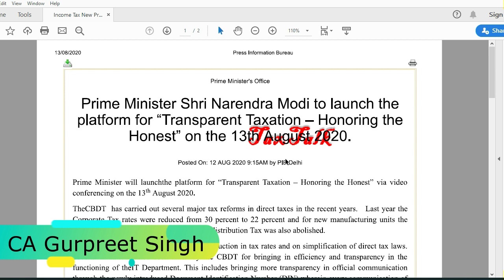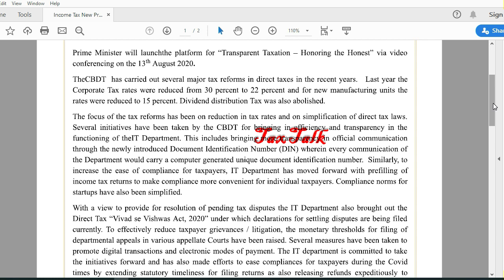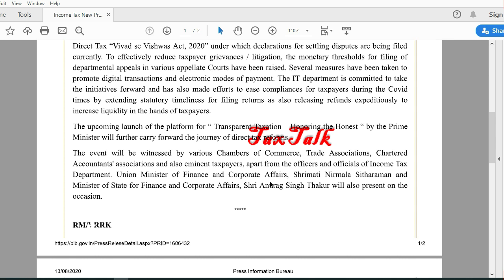Income Tax New Press Release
Tax Talk
CA Gurpreet Singh